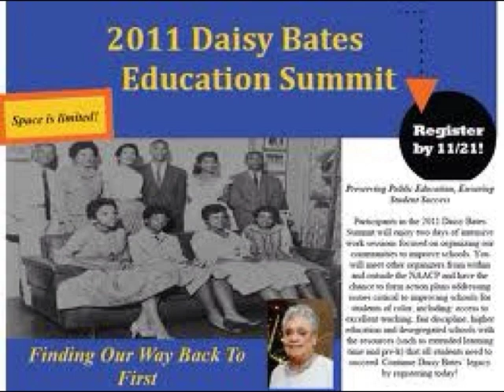Daisy Bates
Brian Kolster Browder 7